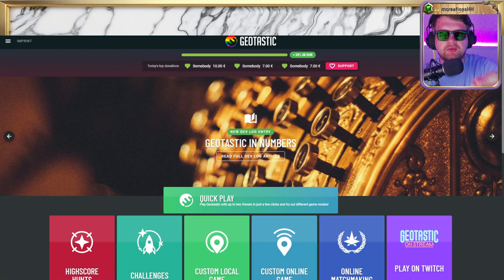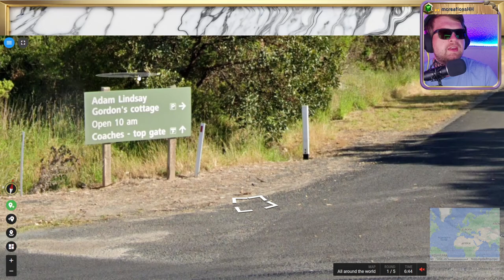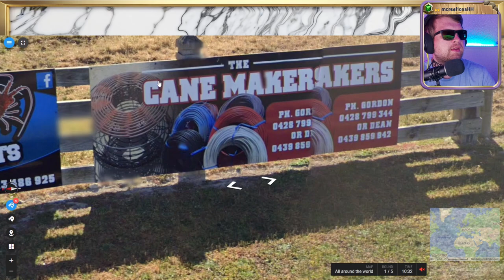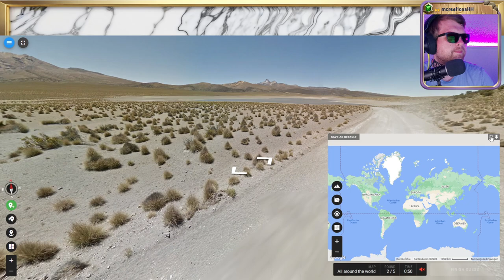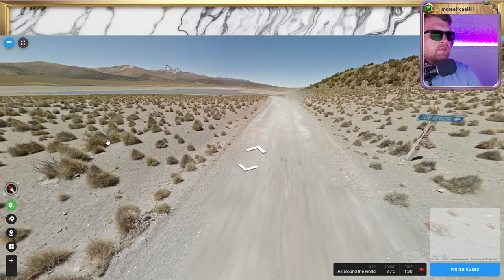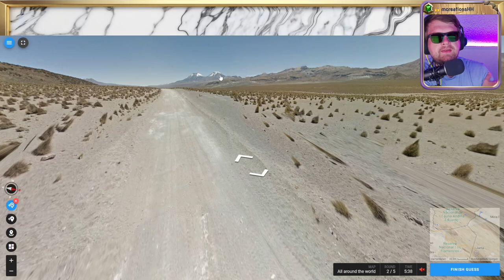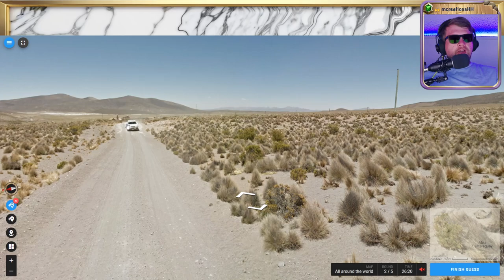🌄 Wissen, Suchen, Raten 💖 Folge 113 - Part 1 💖 Geotastic 🌄